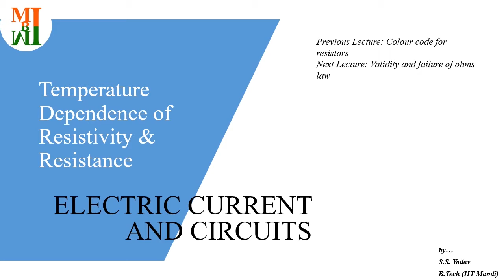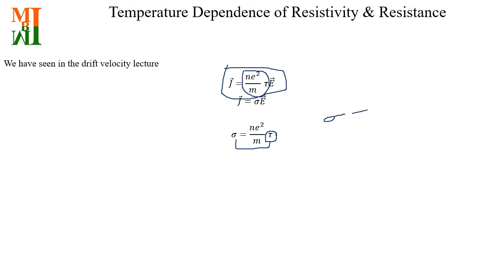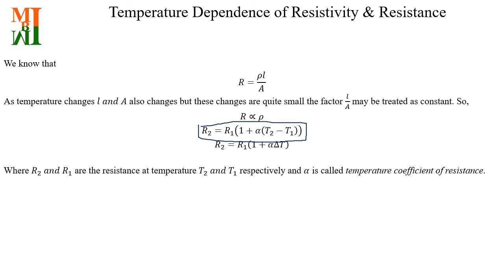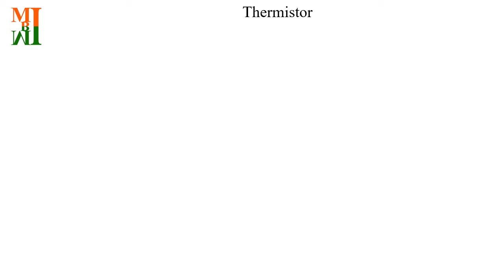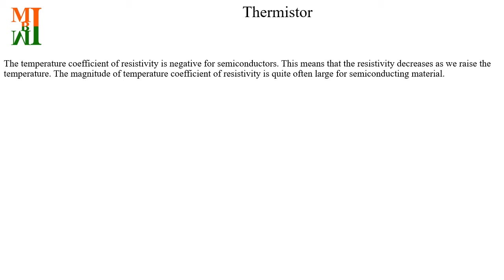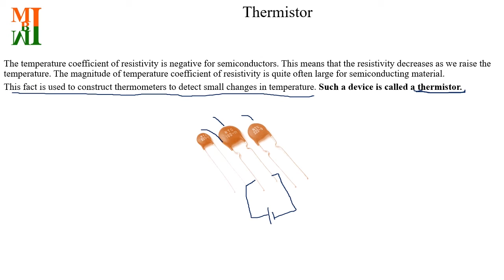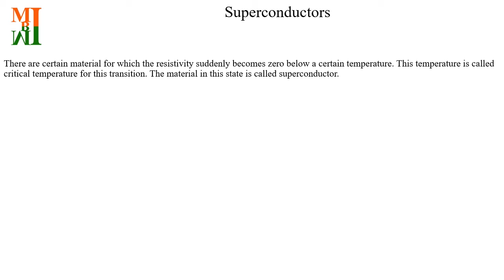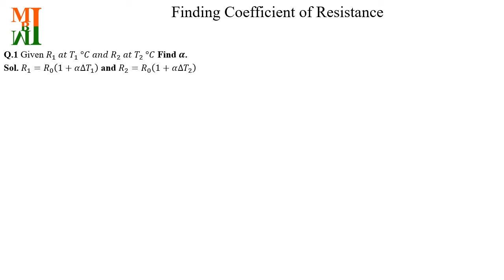Temperature Dependence of Resistivity & Resistance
Thermistor
Superconductors
Finding Coefficient of Resistance
We have seen in the drift velocity lecture
𝐽 ⃗=(𝑛𝑒^2)/𝑚  𝜏𝐸 ⃗
𝐽 ⃗=𝜎𝐸 ⃗

𝜎=(𝑛𝑒^2)/𝑚  𝜏
When we increase temperature of conductor average time between two collision(Relaxation time) will decrease so conductivity will decrease and as a result resistivity will increase.

For small temperature variations we can write for most of the materials
𝜌_2=𝜌_1 (1+𝛼(𝑇_2−𝑇_1 ))

𝜌_2=𝜌_1 (1+𝛼∆𝑇)
Where 𝜌_2  𝑎𝑛𝑑 𝜌_1 are the resistivity at temperature 𝑇_2  𝑎𝑛𝑑 𝑇_1 respectively and 𝛼 is called temperature coefficient of resistivity.

Join us on FILTTY